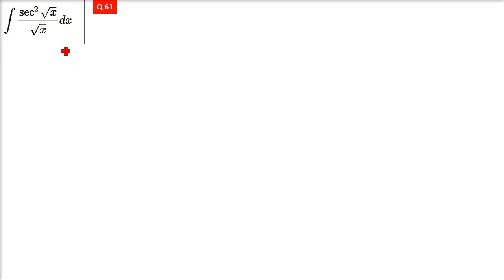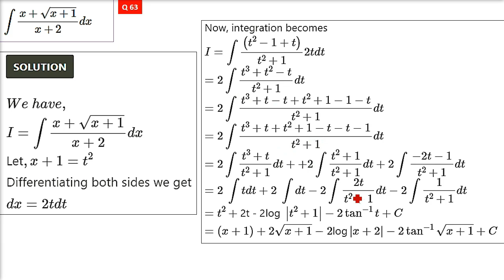RD Sharma Solutions Class 12 Maths Chapter 19 Indefinite Integrals Ex 19.9 in Hindi Part 7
RDSHARMA SOLUTIONS
RDSHARMACLASS 12